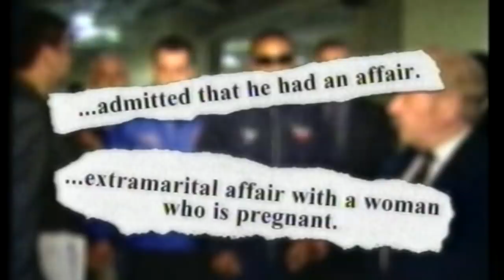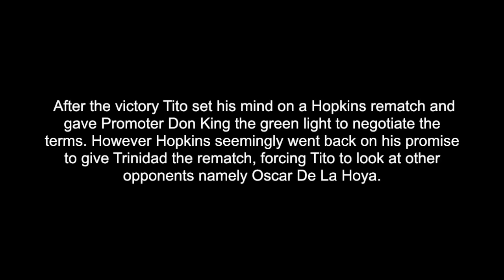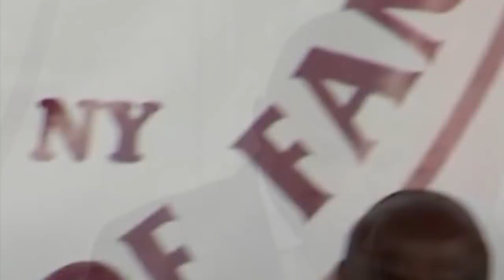Felix "Tito" Trinidad (Documentary)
I made this documentary on the magnificent career my favorite pound for pound fighter of all time Felix Tito Trinidad. The greatest Puerto Rican boxer ever in my opinion. As a filmmaker I've been a student of Trinidad's fight, ever since I started watching his fight, I started using my editing decks to slow it down, frame by frame. I took all the pre-fight segments produced by HBO and I edited them in chronicle order to tell the story of Tito's career. This is the best I can do with with what I can research, find and download from YouTube.  I would love to get an interview with the Trinidad's family to tell the story properly. My last video I posted 3 years ago has over 18,000 views. Here's a link to  Felix Trinidad: The Greatest Puerto Rican Boxer (Documentary)
 I decided to take his documentary to the next level by producing this redux version, more worthy of the honor of Tito's recent 2014 & 2015 boxing hall of fame inductions. So proud of the fact that Trinidad Sr and Jr are the most successful father and son collaboration in boxing history. Other fighter's might have made more money and few will retire with a better record or even undefeated, but none have or will achieved such a level of genuine love and mutual respect. The two things you can't buy or fake is love and respect, which they got it "in spades". Yes their relationship is rare and unheard of in the cruel and corrupt sport of prize fighting. To live humbly with honor is truly priceless indeed, worth more then fame, records or money.  Tito's the living embodiment of the Taino warrior spirit. His fights are timeless classic that ignite a surge of pride to the core of all Ricans when we watch them.  I dedicate this to both Trinidad Sr & Jr the greatest father and son collaboration in boxing history.